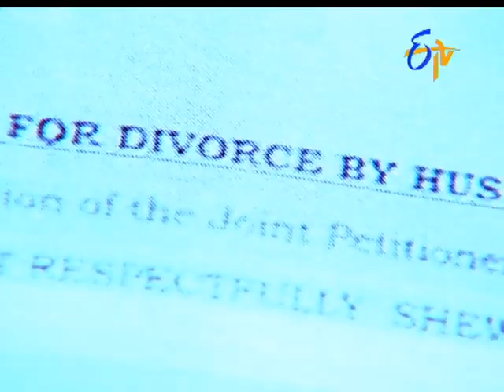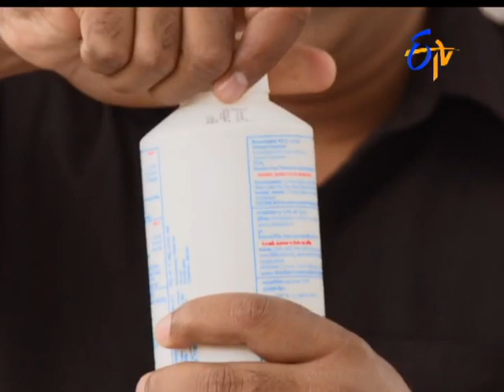Attarintiki Daredi | 17th June 2017 | Full Episode No 816 | ETV Telugu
Krishnaveniki vamsiki vidakuloppinchalani nirnayinchukumma ratnaprabha vamsini adakyumenty pai santakam cheyyamantundi.tarvata chestanantadu vamsi.polam patralanu takattu pettina vishayam laxmi naranayaku teliste pramadamani bhavinchina virabhadram purugula mandu tagadaniki siddha mavutadu